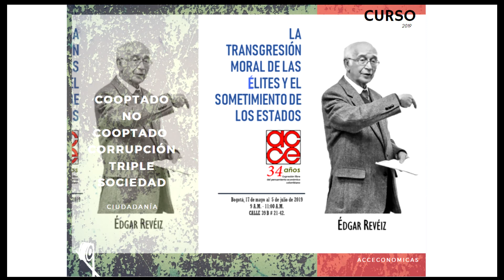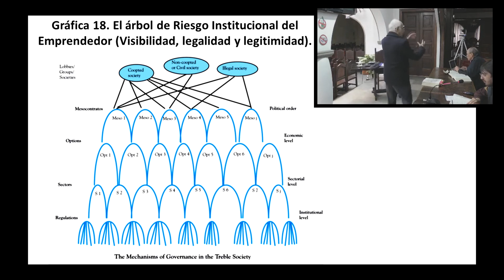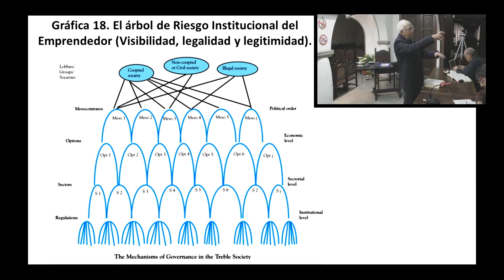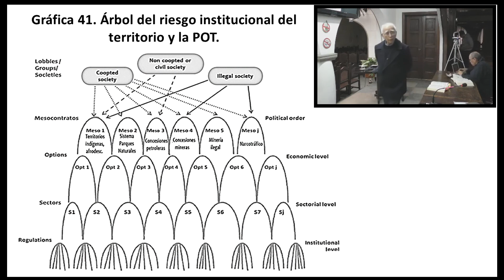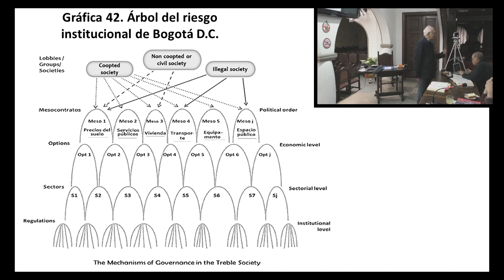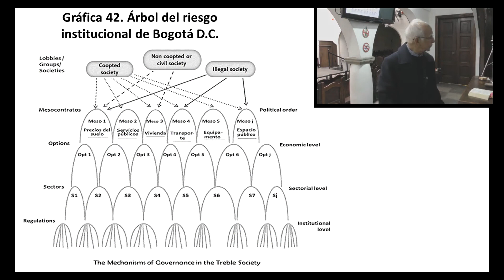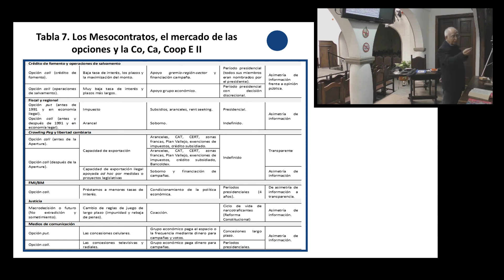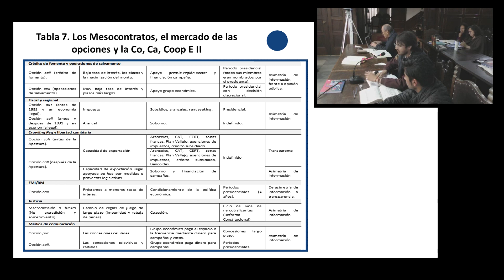Curso La transgresión moral de las élites y el sometimiento de los Estados (6/10)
Curso: La transgresión moral de las élites y el sometimiento de los Estados
Profesor: Édgar Revéiz.
Sesión 6.
Bogotá, D.C.: ACCE, 28 de junio de 2019.
Música libre de YouTube: English_Country_Garden.mp3
Los libros puedes encontrarlos en:📚📚 short.gy/d6za7Z